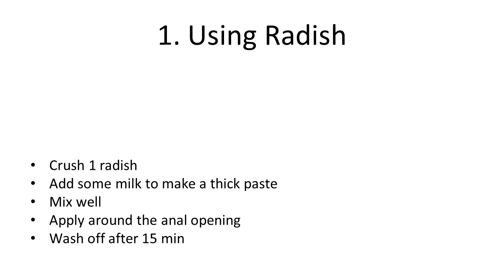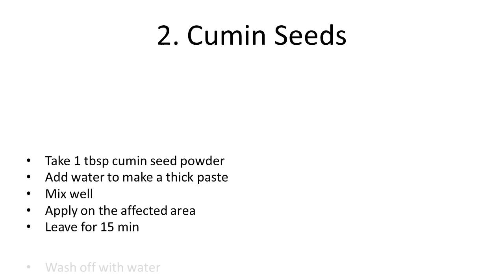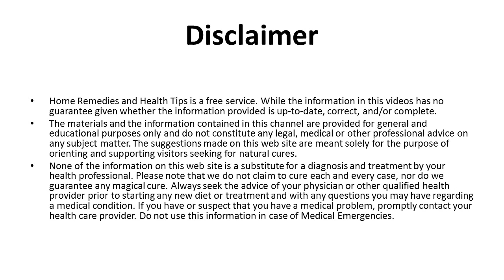3 Best Natural Ayurvedic Home Remedies for Piles | Home Remedies For Piles Cure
3 Best Natural Ayurvedic Home Remedies for Piles | Home Remedies For Piles Cure